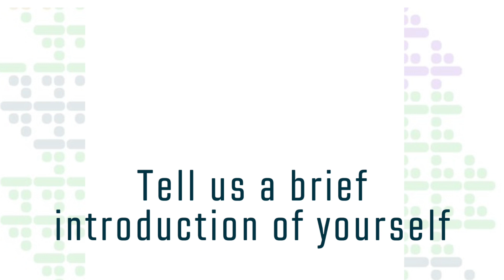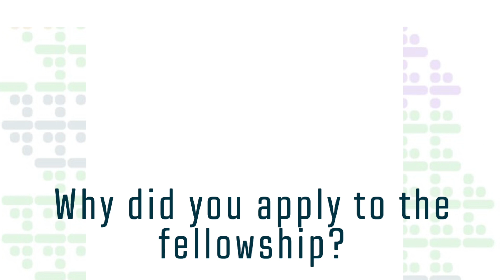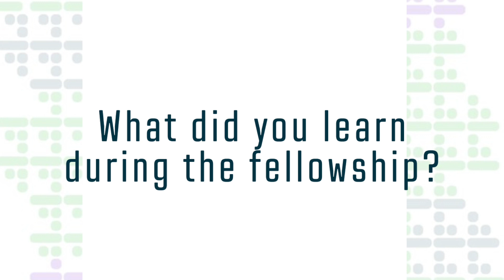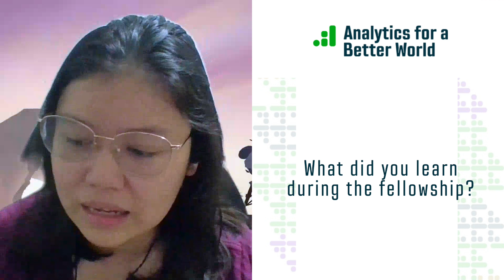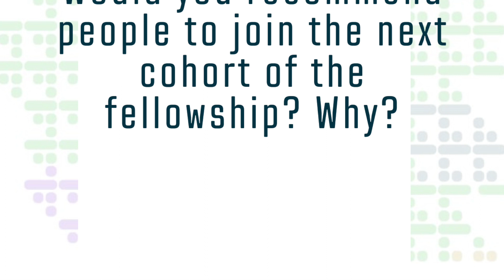Interview with Dana Redeña - ABW Fellowship Cohort I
Dana talks about her experience during the ABW fellowship 2022